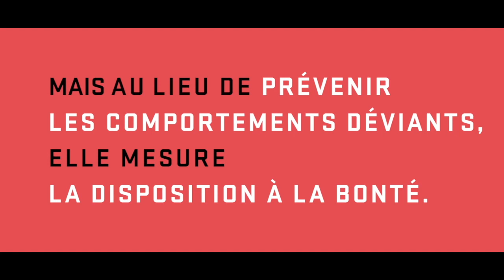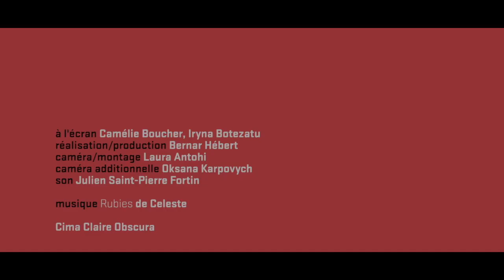Intelligence artificielle et culture : l'avenir de la mémoire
Le mardi 11 juin 2019, BAnQ réunissait des experts renommés des domaines de l'intelligence artificielle et de la culture au Forum économique international des Amériques - Conférence de Montréal.

Certaines parties de cette conférence sont en anglais.

Animé par Jean-Louis Roy, pdg de BAnQ.

Panélistes :

- Jade Leung, responsable de la recherche et des partenariats, Centre pour la gouvernance en intelligence artificielle, Oxford University;

- Marc-Antoine Dilhac, professeur agrégé au Département de philosophie et titulaire de la Chaire de recherche du Canada en éthique publique et théorie politique, Université de Montréal, instigateur du projet de Déclaration de Montréal pour un développement responsable de l'intelligence artificielle en 2017;

- Véronique Guèvremont, professeure titulaire à la Faculté de droit et titulaire de la Chaire UNESCO sur la diversité des expressions culturelles, Université Laval;

- Hughes Sweeney, producteur exécutif du studio interactif, Office national du film du Canada;

- Éric Marcoux, vice-président, architecture et innovations TI, La Capitale groupe financier.